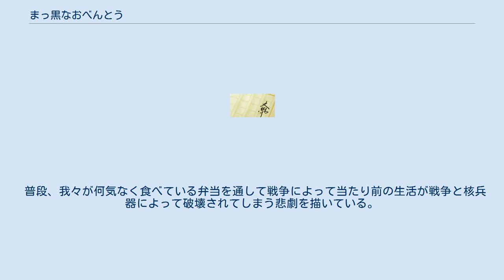まっ黒なおべんとう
日本の学徒動員・学徒出陣を題材とした作品
『まっ黒なおべんとう』（まっくろなおべんとう）は、1989年8月1日に新日本出版社から発行された児玉辰春/作、北島新平/絵の低学年向け絵本作品（ISBN 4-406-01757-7）。
1990年6月12日にアニメーション映画化され、出崎哲が監督を務めた。
被爆45周年記念企画作品で、広島原爆をテーマとした作品である。
何の変哲もない弁当を通して、原爆の悲惨さを訴える作品である。
 広島県の農村部に生まれ、歯科医を志す13歳の少年、折免滋は1945年8月6日、自宅の畑の家庭菜園で採れた米と麦と大豆で作った炊き込みご飯、大根とジャガイモの油炒めを母・シゲ子に弁当箱に詰めてもらった。
 決して豊かな食事ではなかったものの、家庭菜園で採れた野菜と穀物を食べられることに対し、滋はとても嬉しがっていた・・・。
 しかし、そんな幸せな日々も長くは続かなかった。
 8月6日午前8時15分、原爆投下地点から600m離れた所の疎開先の広島の作業場でついに滋は弁当箱と水筒を抱えながら息絶えてしまう。
 滋の持っていた弁当は原爆の熱によって炭化してしまった。
 変わり果てた息子の亡骸を見て悲しみに暮れる母は、「しげる！ お前は弁当も食べないで死んだの！」と号泣してしまった。
 普段、我々が何気なく食べている弁当を通して戦争によって当たり前の生活が戦争と核兵器によって破壊されてしまう悲劇を描いている。